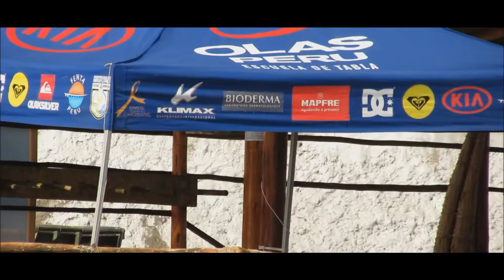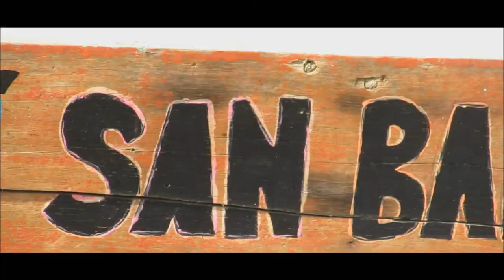San bartolo (FILM)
Nuevo formato para el canal,espero que les guste.